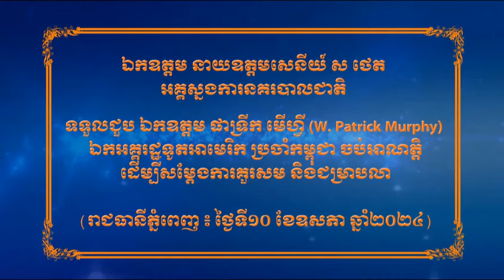ឯ.ឧ ស ថេត ទទួលជួប ឯ.ឧ ផាទ្រីទ្រីក មើហ្វី ឯកអគ្គរដ្ឋទូតអាមេរិក ប្រចាំកម្ពុជា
រាជធានីភ្នំពេញ ៖ រសៀលថ្ងៃសុក្រ ទី១០ ខែឧសភា ឆ្នាំ២០២៤ នេះ ឯកឧត្តម នាយឧត្តមសេនីយ៍ ស ថេត អគ្គស្នងការនគរបាលជាតិ បានទទួលជួប ឯកឧត្តម ផាទ្រីក មើហ្វី (W. Patrick Murphy) ឯកអគ្គរដ្ឋទូតអាមេរិក ប្រចាំកម្ពុជាចប់អាណត្តិ ដើម្បីសម្តែងការគួរសម និងជម្រាបលា នៅទីស្តីការក្រសួងមហាផ្ទៃ។
ជាកិច្ចចាប់ផ្តើម ឯកឧត្តម នាយឧត្តមសេនីយ៍ ស ថេត អគ្គស្នងការនគរបាលជាតិ បានសម្តែងការស្វាគមន៍ និងវាយតម្លៃខ្ពស់ចំពោះវត្តមានឯកអគ្គរដ្ឋទូតអាមេរិក ប្រចាំកម្ពុជា និងគណៈប្រតិភូ ដែលបានអញ្ជើញចូលជួប ដើម្បីសម្តែងការគួរសម និងជម្រាបលា។
ឯកឧត្តម ផាទ្រីក មើហ្វី (W. Patrick Murphy) ឯកអគ្គរដ្ឋទូតអាមេរិក ប្រចាំកម្ពុជា បានសម្តែងនូវការកោតសរសើរ និងថ្លែងអំណរគុណដល់នគរបាលជាតិកម្ពុជា ដែលបានផ្តល់កិច្ចសហការជាមួយកងកម្លាំងអនុវត្តច្បាប់របស់អាមេរិក ក្នុងការប្រយុទ្ធប្រឆាំងបទល្មើសគ្រប់ប្រភេទ ដែលមានក្រុមការងារ Task Force ជាយន្តការដឹកនាំ​ សម្រេចបានលទ្ធផលជាច្រើនគួរឲ្យកត់សំគាល់ ទន្ទឹមនោះក៏សូមថ្លែងអំណរគុណដល់នគរបាលជាតិកម្ពុជា ដែលបានផ្តល់កិច្ចការពារសន្តិសុខ និងសុវត្ថិភាព ដល់បុគ្គលិគស្ថានទូត ក៏ដូចជានិវេសនដ្ឋានទូត ព្រមទាំងពលរដ្ឋអាមេរិក ដែលមានវត្តមានក្នុងប្រទេសកម្ពុជា។
ជាកិច្ចឆ្លើយតប ឯកឧត្តម នាយឧត្តមសេនីយ៍ ស ថេត អគ្គស្នងការនគរបាលជាតិ ក៏បានកោតសរសើរ​ និងថ្លែងអំណរគុណអំពីការុំមើលឃើញពីភាពជាក់ស្តែង នៃកិច្ចខិតខំប្រឹងប្រែងរបស់នគរបាលជាតិកម្ពុជា ក្នុងកិច្ចសហប្រតិបត្តិការប្រយុទ្ធប្រឆាំងបទល្មើសគ្រប់ប្រភេទ។
ជាមួយគ្នានោះ ឯកឧត្តម នាយឧត្តមសេនីយ៍ អគ្គស្នងការនគរបាលជាតិ និងឯកឧត្តមឯកអគ្គរដ្ឋទូតអាមេរិក ប្រចាំកម្ពុជា ក៏បានឯកភាពគ្នាក្នុងការលើកកម្ពស់កិច្ចសហប្រតិបត្តិការក្នុងការប្រយុទ្ធប្រឆាំងបទល្មើសឆបោកតាមប្រព័ន្ធអនឡាញ តាមរយៈកិច្ចសហប្រតិបត្តិការផ្លាស់ប្តូរព័ត៌មានឲ្យបានជាក់លាក់ និងច្បាស់លាស់ដើម្បីឈានទៅធ្វើការទប់ស្កាត់ និងបង្ក្រាប ពិសេសធ្វើការកាត់ទោសខ្សែរយៈបណ្តាញដែលនៅពីក្រោយបទល្មើសទាំងអស់នេះផងដែរ។
ក្នុងជំនួបនេះផងដែរ ភាគីទាំងពីរបានឯកភាពគ្នាពាក់ព័ន្ធនិងការបង្កើតកិច្ចសហប្រតិបត្តិការប្រយុទ្ធប្រឆាំងបទល្មើសដោយផ្តោតទៅលើការបណ្តុះបណ្តាលពង្រឹងសមត្ថភាពលើជំនាញដែលពាក់ព័ន្ធដល់មន្ត្រីនគរបាលជាតិកម្ពុជាដោយចំណុចនេះភាគីអាមេរិកនៅតែបន្តជួយគាំទ្របណ្តុះបណ្តាលដល់មន្ត្រីនគរបាលជាតិកម្ពុជា ទាំងវគ្គបណ្តុះបណ្តាលក្នុងប្រទេស និងក្រៅប្រទេស ដែលផ្តួចផ្តើមឡើងដោយរដ្ឋាភិបាលសហរដ្ឋអាមេរិកផងដែរ៕